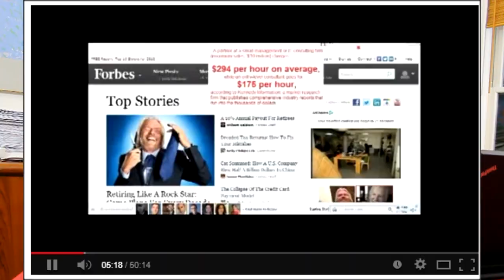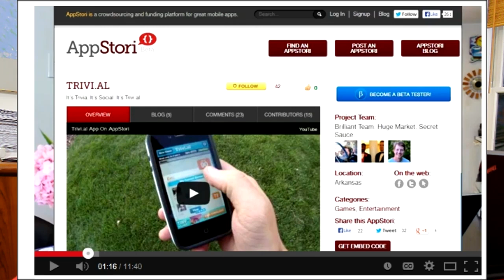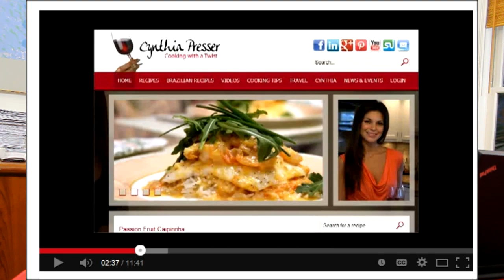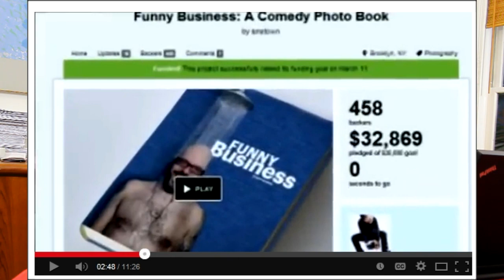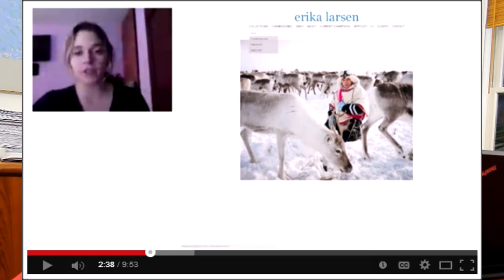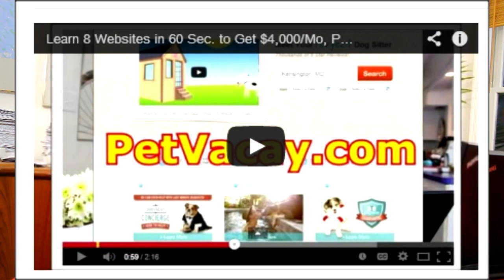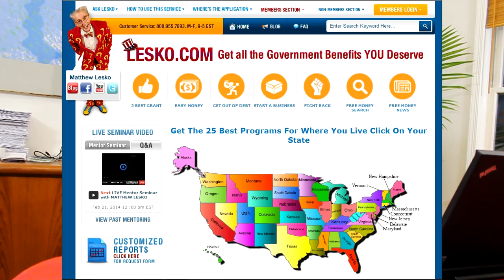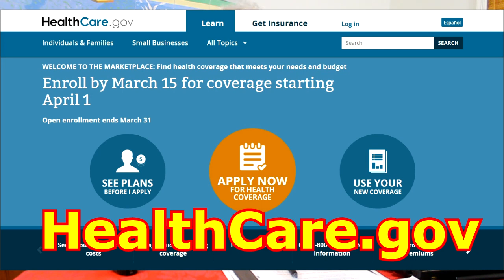Now It's Easier Than Ever To Get Free Money To Be A Writer